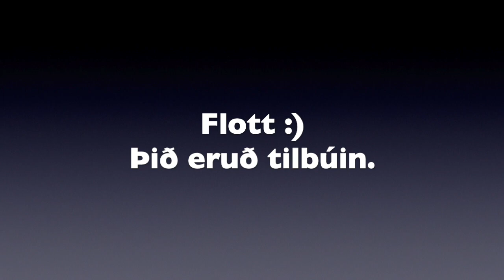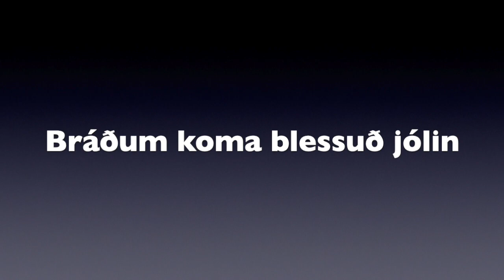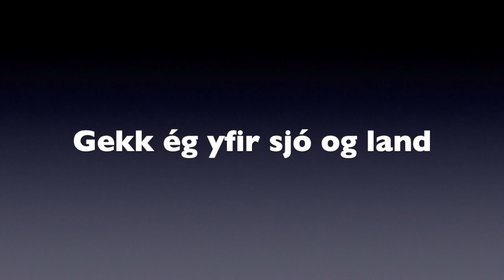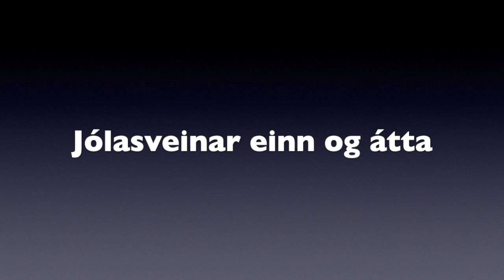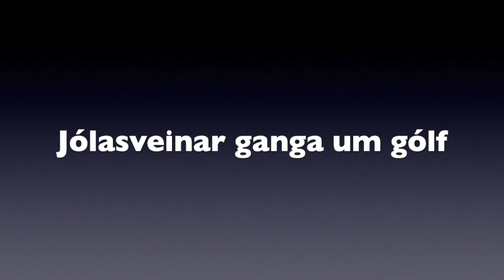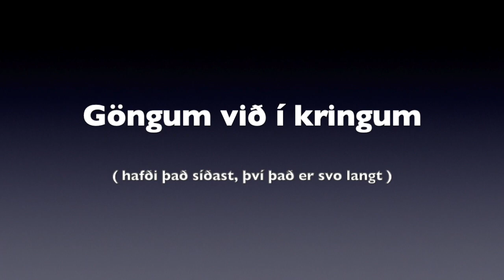Jólaball með Guðrúnu Árnýju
Söngur og undirleikur Guðrún Árný

Ég setti saman lítið jólaball svo örugglega allir leikskólar og skólar gætu haldið jólaball með söng og undirleik.
Njótið vel, dansið og syngið ykkur inn í jólahátíðina.